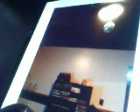Sam's Town Album Review